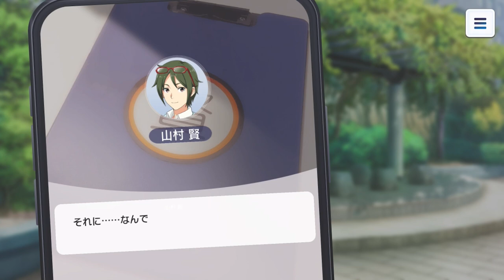メインストーリー｜第1章 プロローグ 『新たな夢の開演』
ライブ開始直前の会場の様子を見ているプロデューサー。
ステージも演出装置も、これまでにない豪勢さで、
ファンの熱も最高潮に。
アイドルたちと過ごした日々を思い出していると、声をかけられ. 。

🌟登場アイドル
天ヶ瀬 冬馬、天道 輝、天峰 秀

✨アイドルマスター SideM　GROWING STARSのストーリー アーカイブを掲載中✨

【アイドルマスターチャンネル公式SNS】
【アイドルマスター関連グッズ情報はこちらから！- アソビストア】